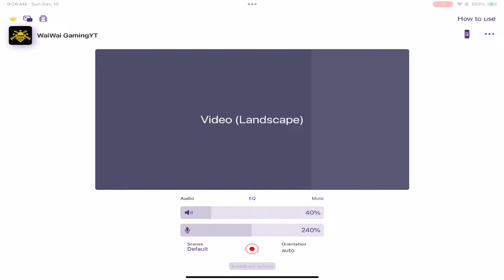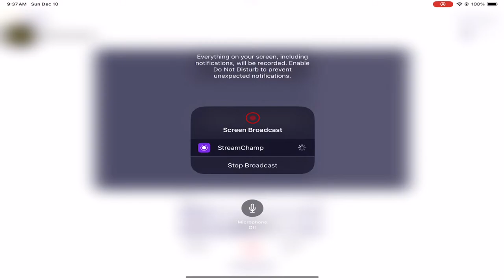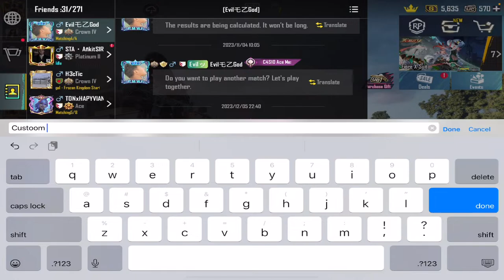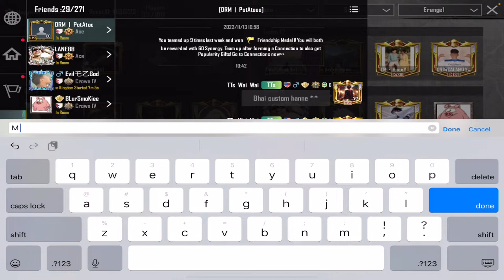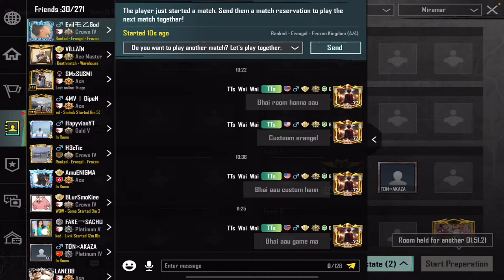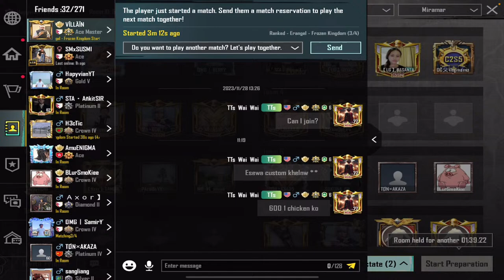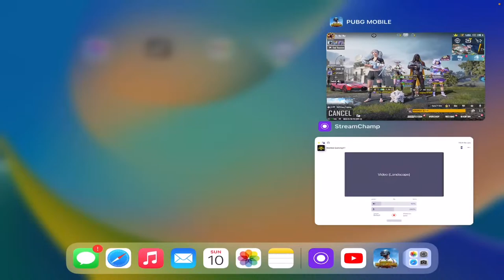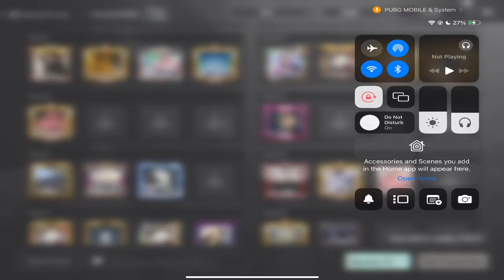ESEWA CUSTOM ROOM // 600 PER CHICKEN DINNER AND 50 FOR TOP FRAGER